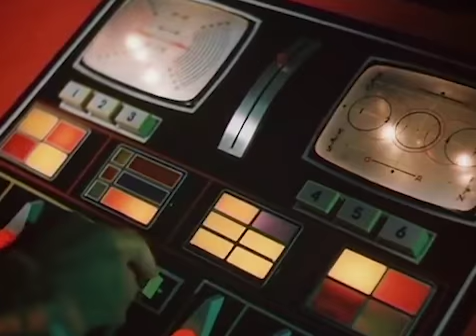We are the Robots